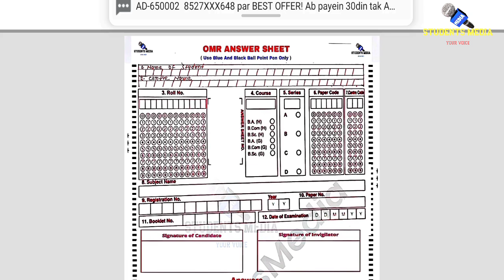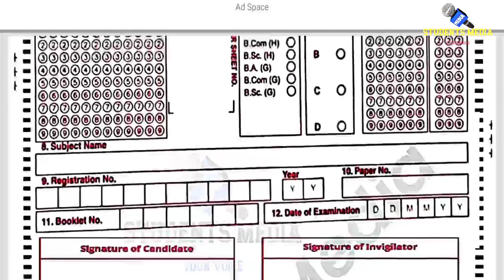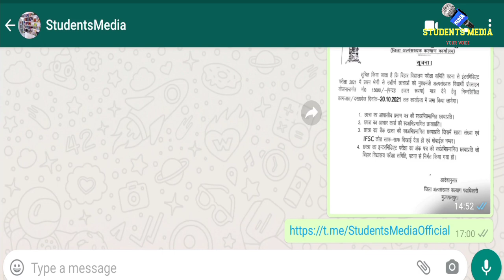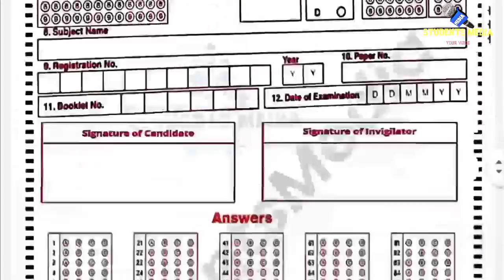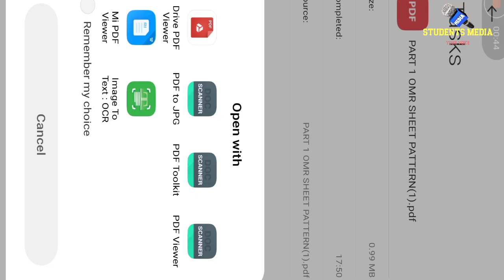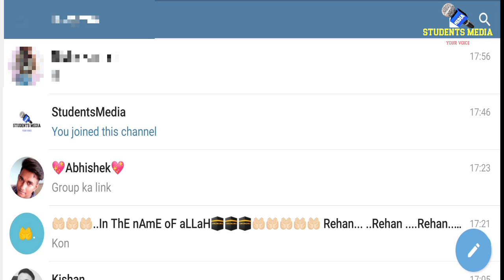brabu part 1 exam omr sheet fill up:ऐसे डाउनलोड करे OMR SHEET का Format परीक्षा के लिए करे प्रैक्टिस